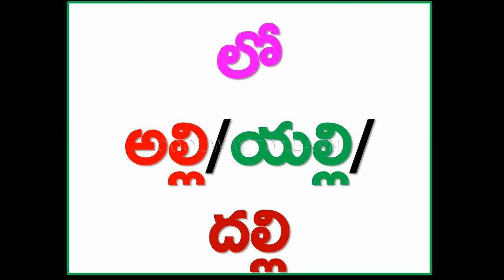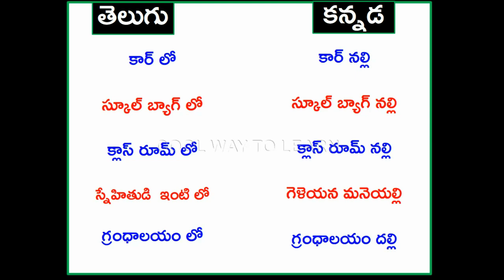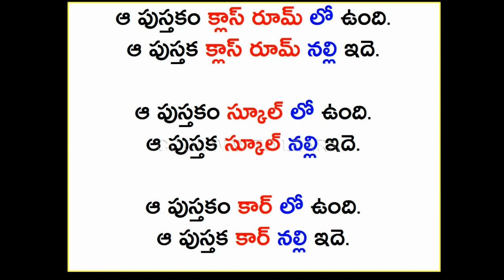spoken kannada through telugu | learn kannada through telugu | speak kannada | sentences in kannada